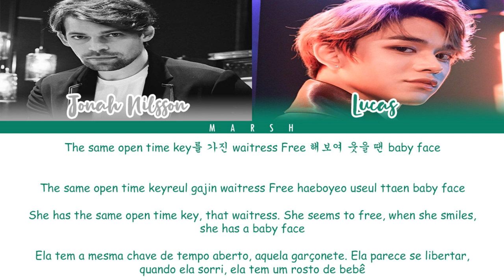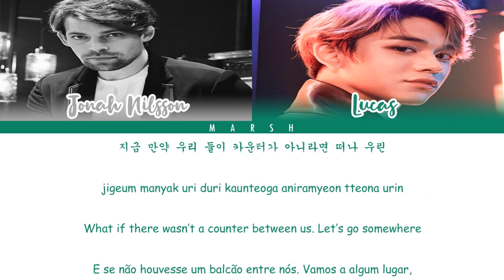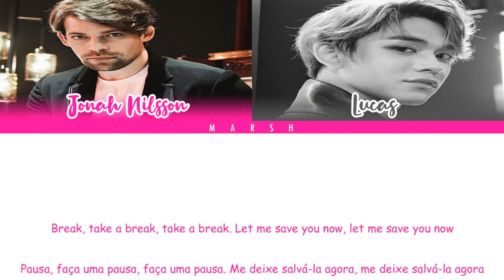Jonah Nilsson x Lucas – Coffee Break (Feat. Richard Bona) (Color Coded Lyrics/Han/Rom/Eng/Pt-Br)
• Wattpad: @M4r5hm3II0

• 한국어: colorcodedlyrics@site

• Romanization/Romanização: colorcodedlyrics@site

• English: colorcodedlyrics@site

• Português: Marsh